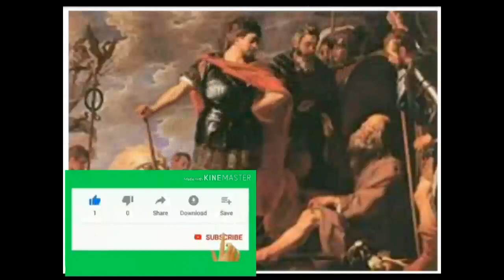ትረካ ፡ ጠቢቡ ዲዮጋን እና ሌሎችም- Amharic Audiobook - Ethiopia 2024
ጠቢቡ ዲዮጋን እና ሌሎችም
☞የዚህ ዓለም ሀብት ሁሉ የጠቢባን ነው፡፡እንዴት ቢሉት የዚህ አለም ሀብት የአማልክት ከሆነ ፣ አማልክት ደግሞ የጠቢባን ወዳጆች ከሆኑ ፣ሀብቱ የጋራቸው መሆኑ አይቀሬ ነው፡
ሰላም እንኳን ወደ  TAZA Tube ደህና መጡ።
ትረካ : የንቃት ማስታውሻ- የ አይን ፀጥታ - Amharic Audiobook - Ethiopia 2024
☞ ዲዮጋን ጥንታዊ የግሪክ ፈላስፋ ሲሆን፡፡ በ412 ወይም 404 ዓመተ አለም ሲኖፕ በተባለች ከተማ (የአሁኗ ቱርክ ውስጥ ትገኛለች) እንደተወለደ ይታሰባል፡፡ህልፈተ-ህይወቱም በቆሮንጦስ ከተማ በ320 ዓመተ አለም እንደሆነ ይታሰባል፡፡
ዲዮጋን አስገራሚ የጥበብ ህይት ታሌስ ላይ በሚጀምረው የጥንታዊ ግሪክ ፍልስፍና ታሪክ ከአርስቶትል ሞት በኋላ ገነው ከወጡ የፍልስፍና ዘዉጎች መካከል የሲኒስዝም ፍልስፍና አንዱ ሲሆን የዚህ ፍልስፍና ፈላስፋዎች ሕይወትን እንደወረደ ተፈጥሯዊ በሆነ መልኩ መኖር እንደሚገባ የሚያስተምሩ አኗኗራቸውም ከማህበረሰቡ የመገለልና ራስን ነፃ አድርጎ ቀለል ያለ ህይወት በመምራ ላይ የተመሰረተ ነበር፡፡አጅግ በጣም ለየት ያለ ከሌላው ማህበረብ የተገለለ ኑሮ ይኖር የነበረው ዲዮጋንስ ሲኒሲዝም የሚባለው የፍልስፍና አስተምህሮት የራሱን ተለየ ባህሪ እንዲይዝ ያደረገ ሰው ነበር፡፡
ከግሪካዊው ፈላስፋ ዲዮጋን ጥቂት የፍልስፍና እሳቤዎች ፦
☞ፈጣሪ ሰውን ሲፈጥረው ቀላል ሕይወትን ለመምራት የሚያስችለውን ነገር ሁሉ አሟልቶ ሰጥቶታል፡፡ነገር ግን የሰው ልድ ይኽን ረስቶ የማር ዳቦን መግመጥ መረጠ፡፡ስለሆነም ውርደትና መከራ ዕጣ ፈንታው ሆኖ ቀረ፡፡
☞የገንዘብ ፍቅር የክፋት ሁሉ ሥር ነው፡፡
☞ከጊንጥ ይልቅ የሸርዳጅ ሰው ሳቅ ይብሱን የሚያም ንክሻ ነው፡፡
☞ሕይወትን ክፉ ያደረጓት የሚኖሯት እንጂ ሕይወት በራሷ ክፉ አይደለችም፡፡
☞ታላቁ አሌክሳንደር እፊቱ ቀርቦ ‹‹ አትፈራኝምን?›› በማለት ጠየቀው፡፡ ዲዮጋንም ‹‹ ምንድነህ? መጥፎ ወይስ ጥሩ?›› አለው፡፡ ‹‹ጥሩ›› ፣ ‹‹ ማነው ታዲያ ጥሩ ነገርን የሚፈራ? ›› አለው ይባላል፡፡
☞አንድ ፍልስፍና የሚያጠና ተማሪ ፤ የማሳመን ችሎታውን ለማስመስከር ወደ ዲዮጋን ቀርቦ ‹‹አንተ ከወደድክ እንቅስቃሴ የሚባል ነገር እነደሌለ ላረጋግጥልህ እችላለሁ›› አለው፡ ዲዮጋንም ተነስቶ ሄደ፡፡